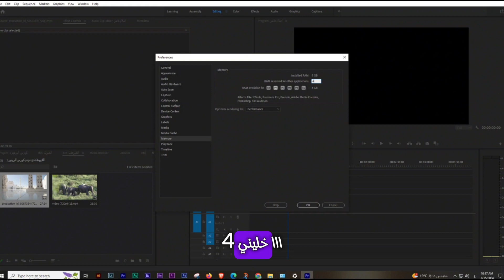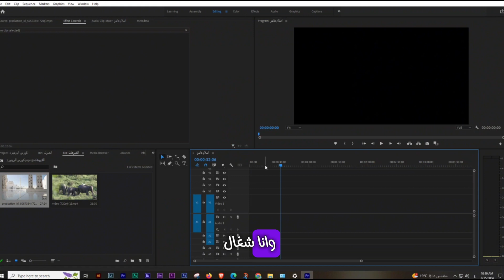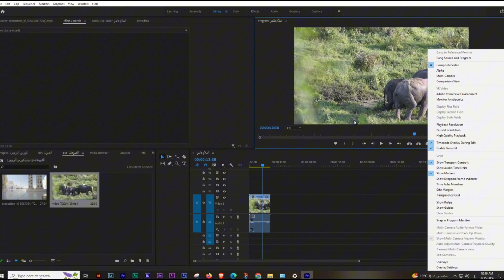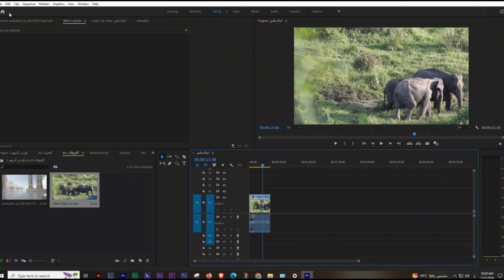ضبط اعدادات 22 لتسريع اداء الادوبي بريمير دورة المونتاج أدوبي بريمير 2024 خطوة خطوة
لما تعمل ليك و تقدار تشوف كل جديد
من Instagram | الانستجرام